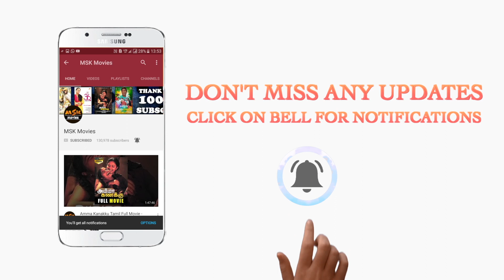Villagers struggle for water | Emotional Scene - Keni Tamil Movie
Dear All,

'Keni' the movie is releasing for the First Time Exclusively on our MSK Movies YouTube Channel.

Copyright - MSK Movies

Kinar, titled Keni in Tamil, is a 2018 Indian bilingual drama film co-written and directed by M. A. Nishad. It was produced by the studio of Fragrant Nature Film Creations, and was made simultaneously in Malayalam and Tamil.

Starring: Parthiepan, Revathi, Nassar, Jaya Prada, Anu Hasan
Music director: Sam C. S., Bijibal, M. Jayachandran
Written and Directed by M A Nishad
Edited by Sreekumar Nair
Produced by Sajeev P K and Anne Sajeev
Banner: Fragrant Nature Film Creations